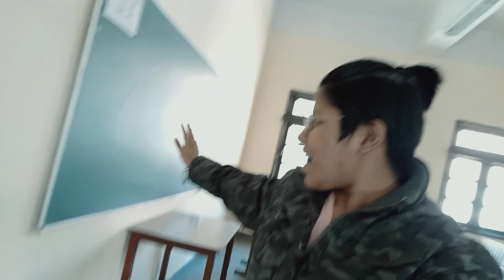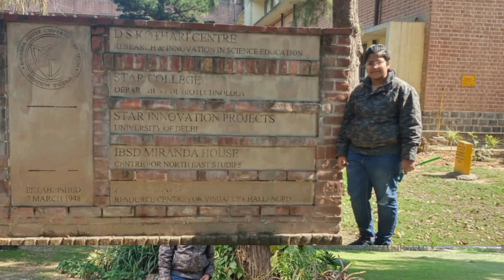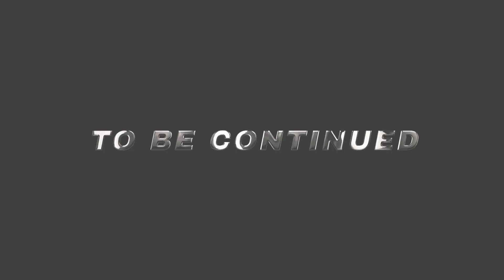Visiting My College for the First Time 🧑‍🎓 Batch of 2020 😷 Miranda House, Delhi University 🇮🇳 DU'23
Hello Everyone,
I require a girl *Roommate*.

*Facilities* :-
High speed wifi, R.O water, 3 time meal, common Equpment washing machine, microwave, induction common kitchen, 24 hr in-house housekeeping
Bio-matrix entry exit. Etc

*Fees*:-
Rs. 10,000/- only per month, per head - Same for Sharing or Single

*Distinct Feature*
• 8 mins walking distance from MH to PG - 650m.
• Very Large and Beautiful Public Park right in front of the building.
• Attach Library.
• Freedom to cook anything in the *common* pantry
• Bimetric Attendance System - *Extremely Secure*.

If interested, Your Welcome to ask anything.

Pahal Verma
Jaipur, Rajasthan.

*College Details*
Location - Miranda House College